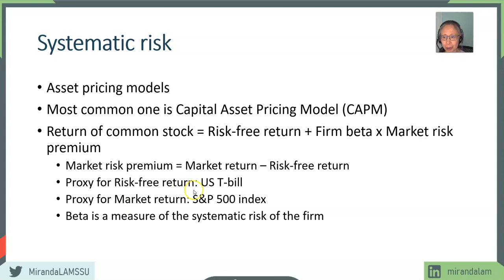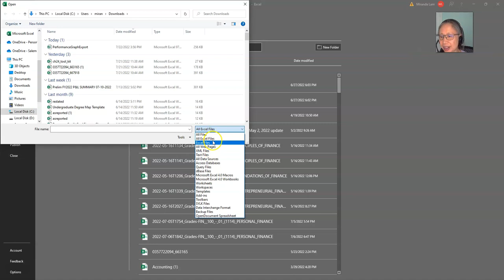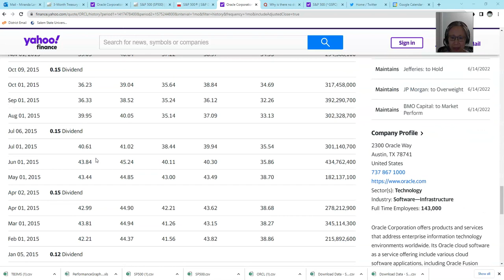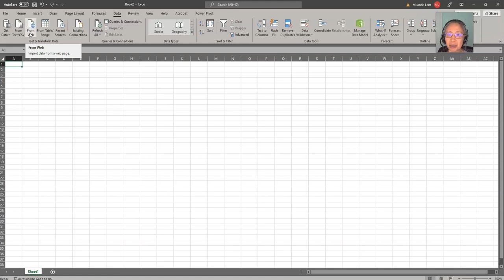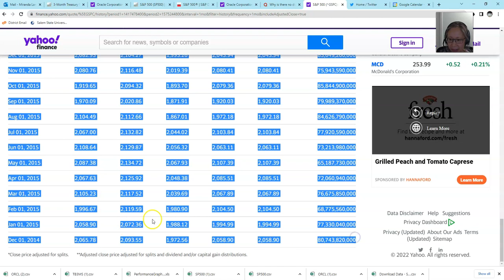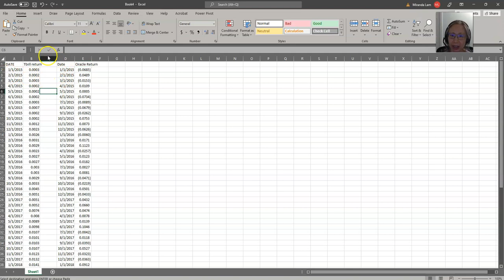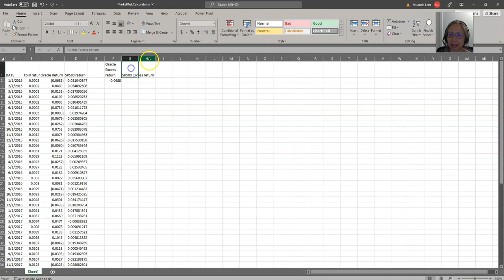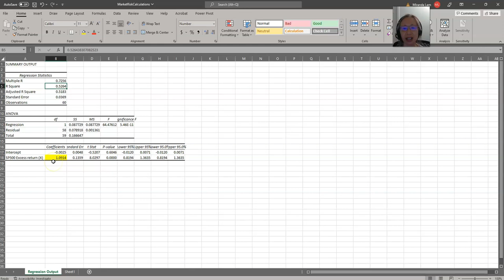Advanced Financial Analysis: Chapter 5 (4/4)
Systematic risk